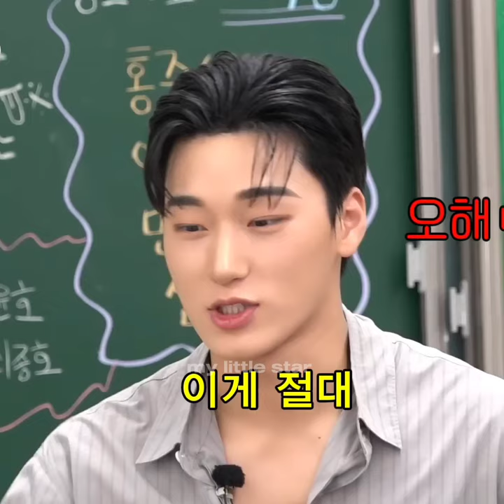san explaining behind the scene of this photo😂